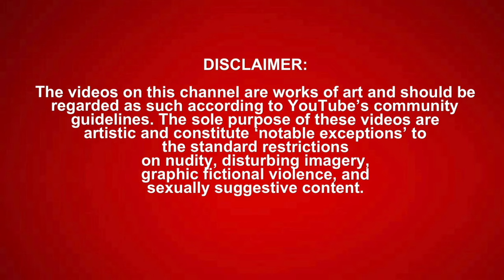SML Movie: Shrek's Hot Cheesecake *REACTION*